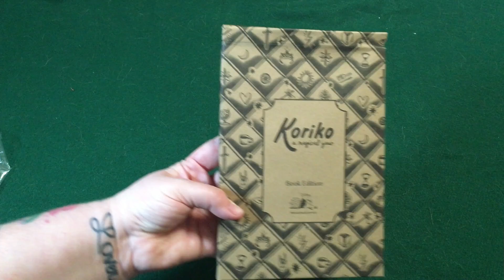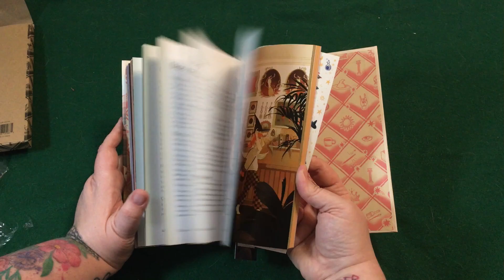Koriko A Magical Year Unboxing